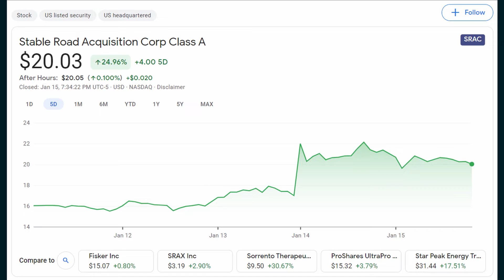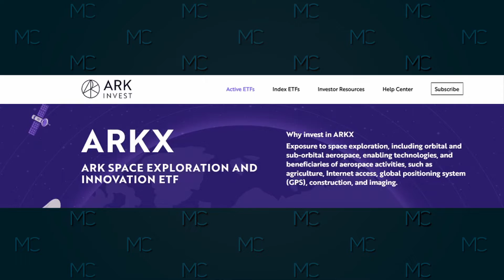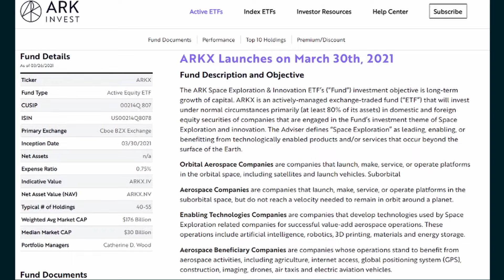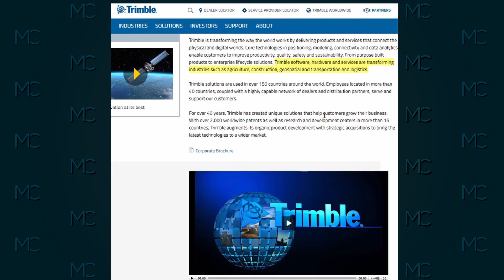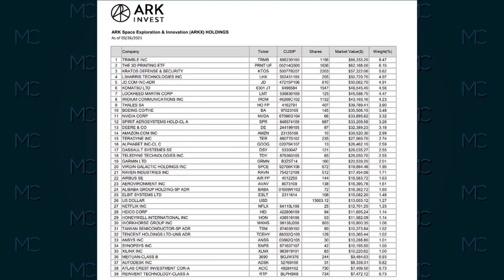ARKX ETF NOT WHAT YOU THINK | MC Stocks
ARKX ETF NOT WHAT YOU THINK
We will be reviewing the recently released details of what stock holdings will be in the new ARKX Space Exploration & Innovation ETF and why you may want to take a closer look this fund before investing.

► EARN $30 ON M1 FINANCE AFTER DEPOSITING $1000 WITHIN 14 DAYS OF OPENING A TAXABLE INVESTMENT ACCOUNT USING OUR LINK:

This video is for general information & entertainment purposes only and should not be considered financial advice. Remember to always do your own due diligence and seek a financial advisor for professional assistance.